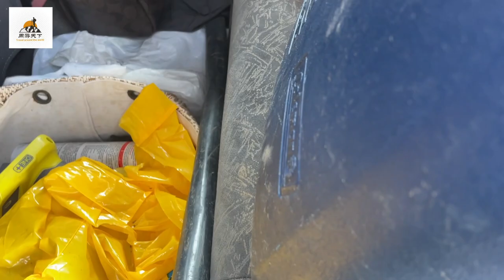自己动手打造心爱小山庄/牛棚拆了，羊圈拆了，混凝土料都上齐了。